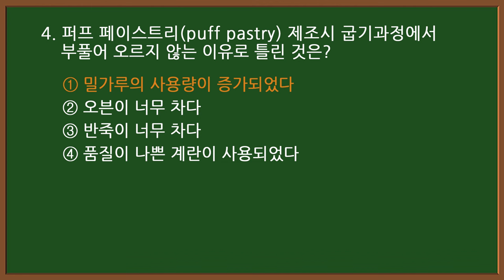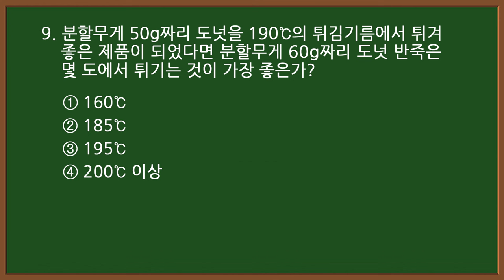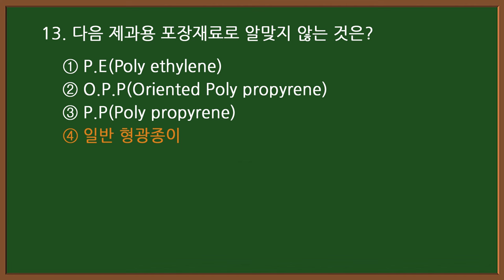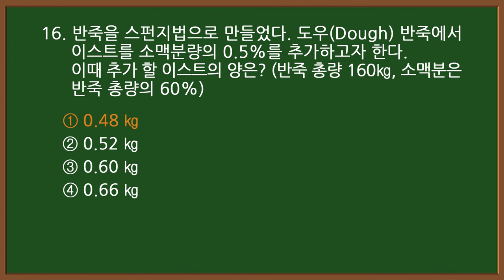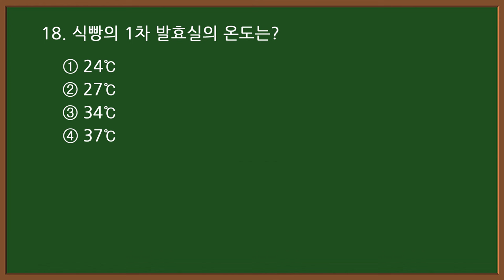#8-1 [제과제빵기능사 자격증 필기시험] 🍰[제과편] 기출문제 20문항